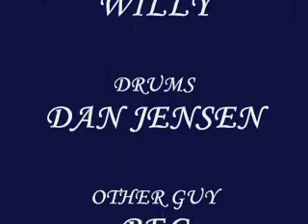ALICE COOPER-NO MORE MR NICE GUY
cover sound track of classic ALICE COOPER